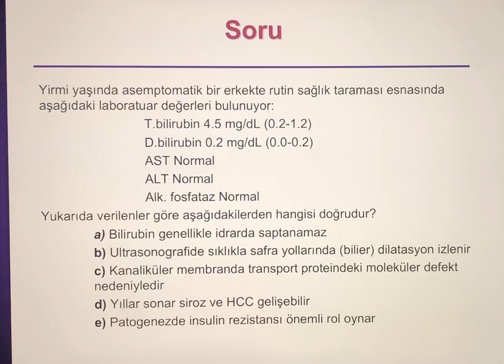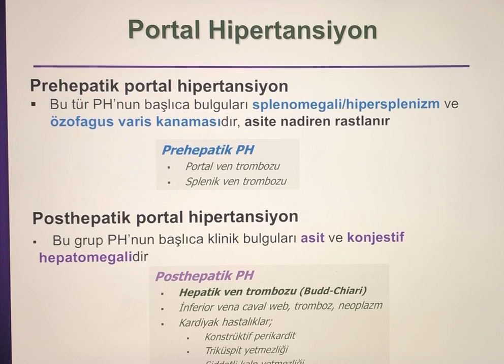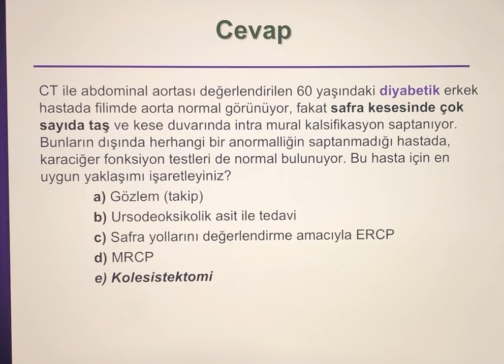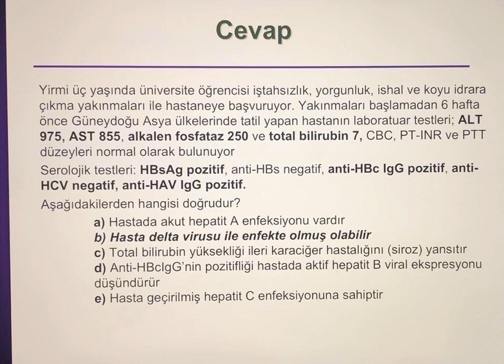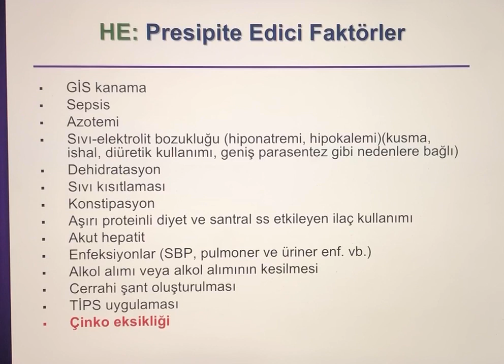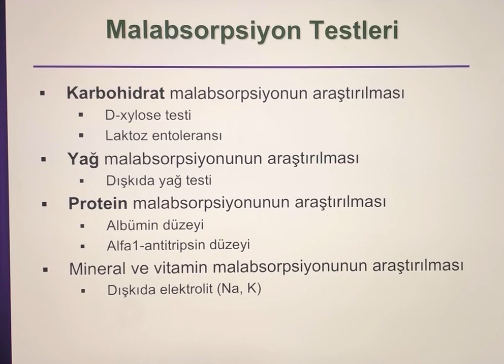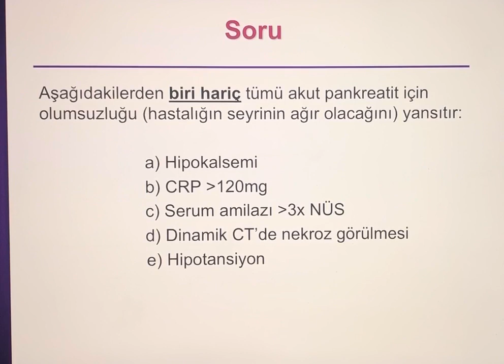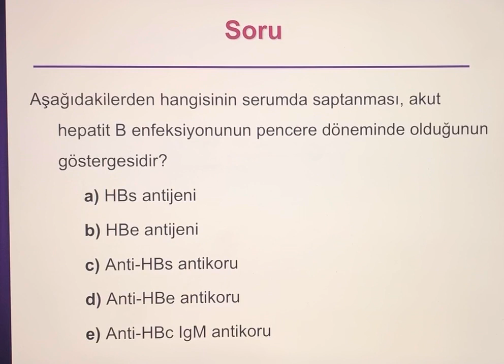Gastroenteroloji Sorular 2